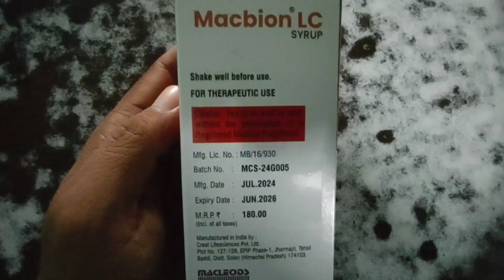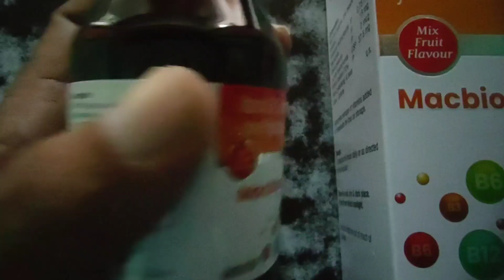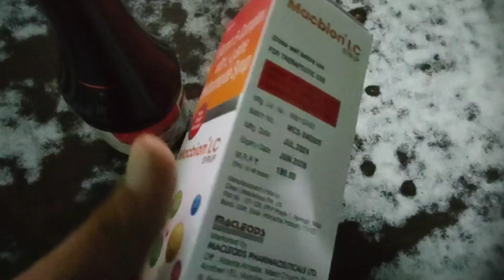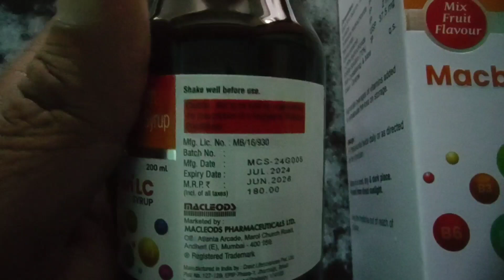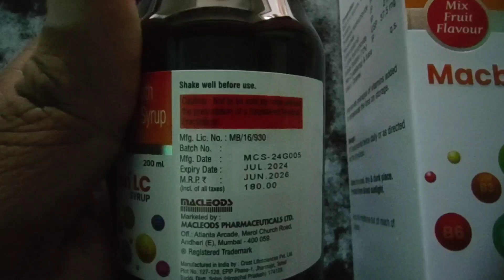Macbion LC Syrup Uses In Bengali। Macbion LC Vitamin Syrup Benefits , Side Effects , Dosage & Price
Macbion LC Syrup Uses In Bengali । Macbion LC Vitamin Syrup Benefits , Side Effects , Dosage , Composition And Price ।

Macbion LC Syrup Full Review In Bengali ।

এই Macbion LC Syrup টি একটি Vitamin B Complex With Lysine Syrup । এটি Macleods Pharmaceuticals Ltd Marketing করে । এটি 200 ml এর বোতলে হয় । একটি Macbion LC Syrup এর দাম 180 টাকা । যা আপনি আরো কম দামেও পেয়ে যেতে পারেন।

Macbion LC Syrup টি আমাদের শারীরিক দূর্বলতা দূর করে ।

আমাদের শরীরে ভিটামিন এর ঘাটতি পূরণ করে ।

খিদে বাড়ায় ।

ওজন বাড়ায় বা মোটা হতে সাহায্য করে।

রোগ প্রতিরোধ ক্ষমতা বৃদ্ধি করে ।

আমাদের ত্বক উজ্জ্বল এবং মসৃণ রাখে।

চুল পড়া কম করে ।

মুখে এবং জিভে ঘা হলে তা ভালো করে ।

অনিদ্রার সমস্যা দূর করে।

কোষ্ঠকাঠিন্য এর সমস্যা দূর করে ।

এই Macbion LC Syrup টি বা যে কোনো ঔষধ খাওয়ার আগে অবশ্যই ডাক্তার বাবুর পরামর্শ নিতে হবে বা ডাক্তার বাবুর পরামর্শ না নিয়ে কোনো রকম ঔষধ ব্যবহার করা যাবে না ।